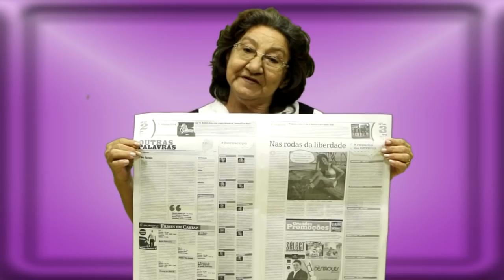Aulas da Irene - Além de Professora é Mágica